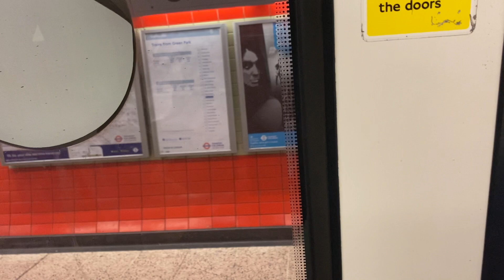Nordstrom Rollerskating shoot | Behind the scenes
Hope you enjoyed this one! Xx